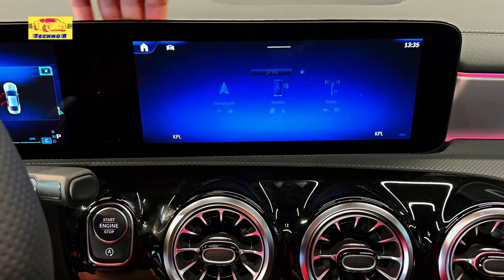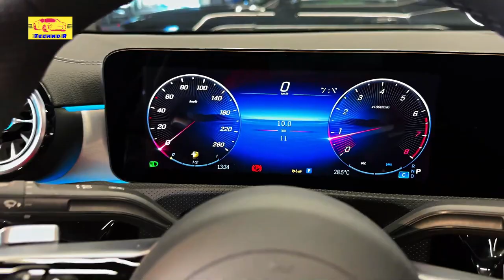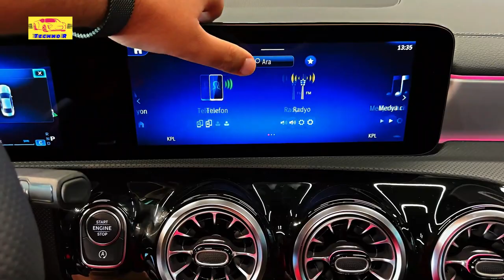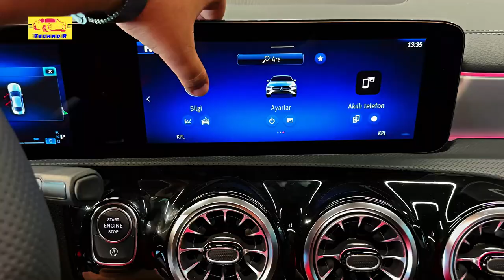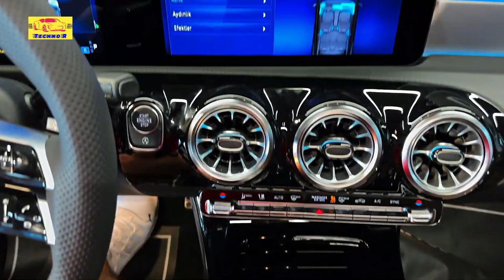2024 Mercedes CLA - Sporty Performance and Wealth of New Features and Technology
2024 Mercedes CLA - Sporty Performance and Wealth of New Features and Technology

Overview
The CLA-class sedan is the first step on the totem pole of Mercedes-Benz vehicle ownership. And while it’s categorically an entry-level model, it still offers the sense of occasion that’s associated with the brand. Mercedes has graced its smallest sedan with a moderately luxurious cabin, a comfortable suspension setup, and an adequate powertrain comprised of a 2.0-liter four-cylinder engine outfitted with a turbocharger as well as a belt-driven starter-generator. This mild-hybrid system is new this year and, Mercedes says, buttresses low-rpm power output. Like the rest of the CLA, though, the hybrid tech isn’t geared towards all-out performance. If you’re seeking driving thrills wrapped in a CLA body you should look to the spicier Mercedes-AMG CLA, which we report on separately. The standard CLA offers the look and feel of larger Mercedes in a size-small sedan at a relatively affordable

The 2024 Mercedes-Benz CLA-class sees a light refresh for the 2024 model year, which includes a reworked front end with a revised grille along with a tweaked rear end that flexes a new diffuser. The previously available Parking Package and Mirror Package are now included as standard equipment. Other changes include two new exterior color options—Hyper Blue and Starling Blue—as well as new interior trim elements and illuminated USB ports. The MBUX infotainment system has also been updated with new display styles and is now capable of wireless smartphone connection through Apple CarPlay and Android Auto. The German automaker has also integrated Dolby Atmos software into the optional Burmester audio system. The most notable change is the hybridization of the German sedan’s turbocharged four-cylinder engine, which is now coupled to a belt-driven starter-generator.

CLA250 $44,850
CLA250 4Matic $46,850

The CLA250 comes with front-wheel drive, while all-wheel drive is standard on the CLA250 4Matic. The latter trim is a great choice for those who travel on wet, slippery roads, but we think everyone else will be happy with the CLA250. That car rides on 18-inch wheels and comes with exterior features such as automatic LED headlights, a sunroof, rain-sensing windshield wipers, and heated power-adjustable sideview mirrors with integrated turn signals. The list of standard amenities within the cabin includes 12-way power-adjustable front seats, a manually adjustable tilt-and-telescoping steering column, a Nappa leather-wrapped steering wheel, keyless entry and push-button ignition, and navigation. When it comes to driver-assistance features, automated emergency braking is standard.

All Mercedes-Benz CLA-class sedans are motivated by a hybridized 2.0-liter four-cylinder engine that utilizes a belt-driven starter-generator coupled to a 48-volt power supply. Peak output is 221 horsepower and 258 pound-feet of torque, the same as before. But Mercedes says that the hybrid system adds 13 horsepower power in the lower rpm range. Gears are shifted by a seven-speed automatic transmission. Front-wheel drive is standard, and all-wheel drive is available. At our test track, a 2020 all-wheel drive CLA250 4Matic model that lacks the new model’s hybrid system sprinted to 60 mph in a sprightly 5.6 seconds but felt less energetic around town than that number suggests. The CLA-class offers handling that's polished, with nicely calibrated steering, minimum body roll when cornering, and a pleasantly firm brake pedal. Different drive modes (Eco, Comfort, Sport, and Individual) give you the ability to tailor the car's performance to suit your preferences.

2024 Mercedes CLA - Sporty Performance and Wealth of New Features and Technology